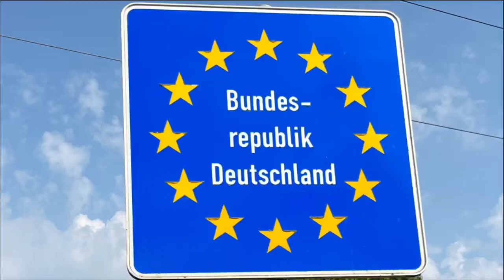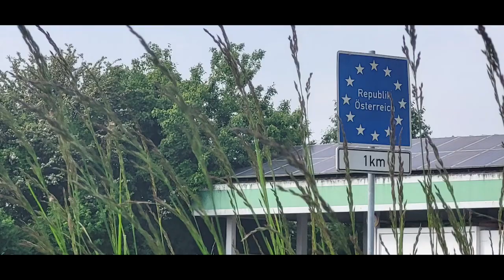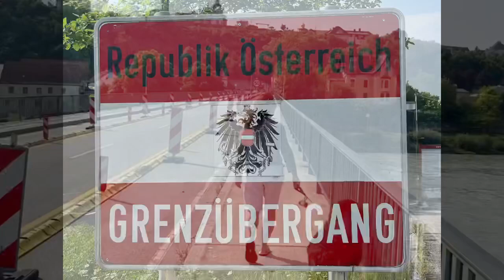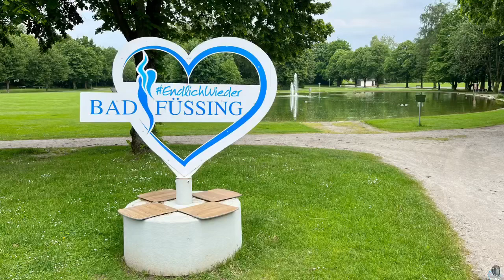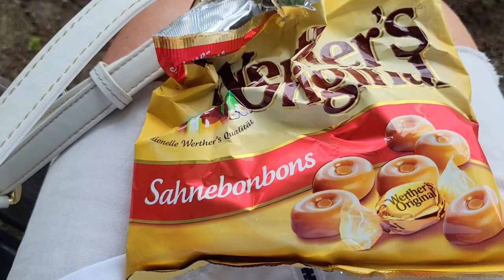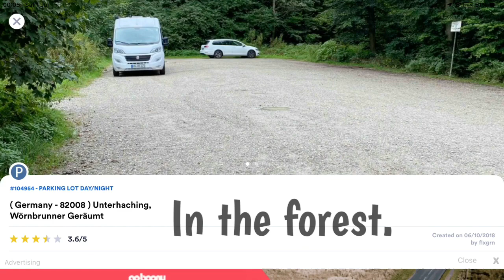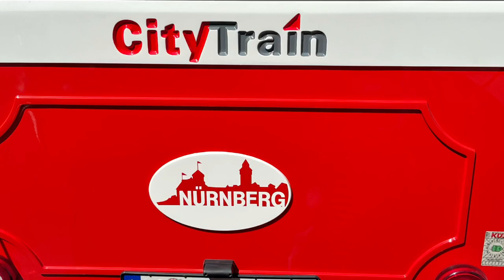On a wing and a prayer (van life) Austria to Germany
After heading towards the UK to get back for the MOT we left Hungry and entered Austria. With little time to explore this beautiful country we found ourselves racing on into Germany. We met many lovely people including Oliver and Christina.
We are Caroline Ian and Dillilah our Bernese mountain dog and with our 8 meter moterhome Frankie we are living full time travelling Europe. We will be in the UK soon for Four months as our Sons wedding. We thank you for taking the time to watch these adventures & if you have questions or would like advice etc on anything then put it in the comments and we will try to answer honestly and question no matter how trivial you may think it to be.
Please enjoy another episode in our journey as we see how Christian faith and van life work together on a wing and a prayer.